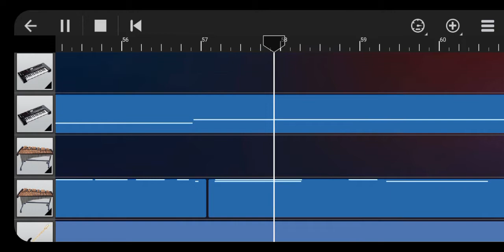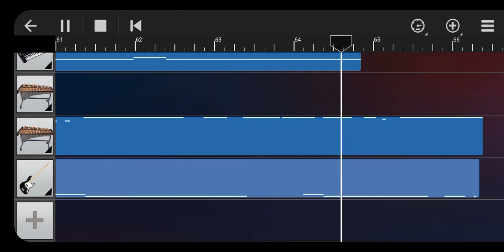DGamePlays2000 - Espacio [No Copyright Music]